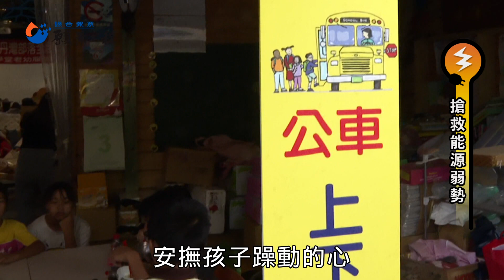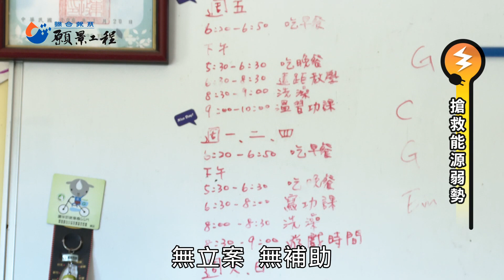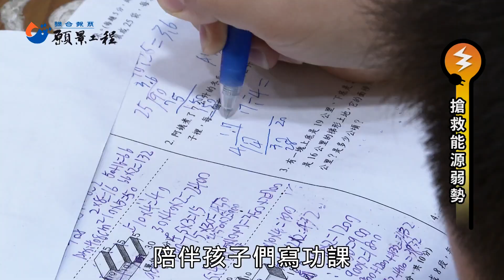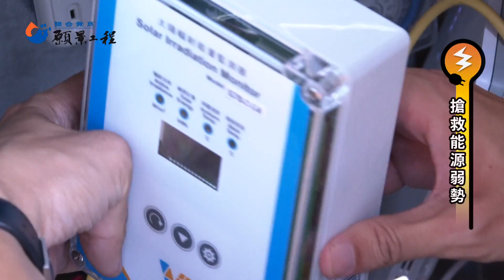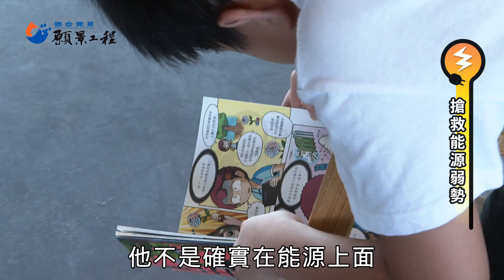【搶救能源弱勢】酷暑捨不得開冷氣 就怕付完電費沒餐費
高溫30多度的夜晚，5點7坪的小閣樓擠了十多名學童，這是屏東縣牡丹鄉旭海村「旭海小學堂」的日常。在擔心電費過高、無法打開冷氣的夜晚，學童擠在唯一的吊扇底下，設法在悶熱的空氣中，分到一點點奢侈的涼風。

旭海小學堂不是沒有冷氣，但除非熱到大家都受不了，沒有人敢打開冷氣，因為每當夏季電價來臨時，每月超過2萬元的電費，幾乎超過小學堂的捐款與義賣收入的兩成。若電費超支，影響的就是處於發育中的孩童每日的餐食費。
連日高溫，不少國人已打開冷氣，但在台灣各個角落仍有許多的家庭與社會機構，不僅開不起冷氣，電費負擔還排擠了他們生活必需品的預算，落入了「能源弱勢」的困境。聯合報系「願景工程」推出「搶救能源弱勢」專題報導，試圖找出解方。